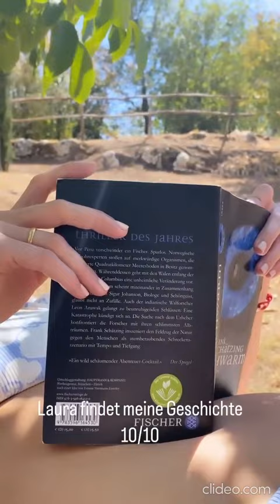Laura Wohlers - Instagram-Sammlung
Laura Wohlers & Paulina Krasa- Instagram-Sammlung